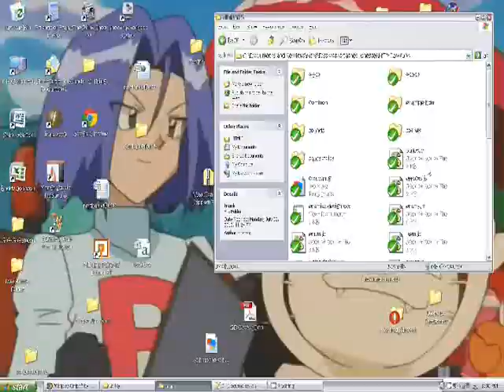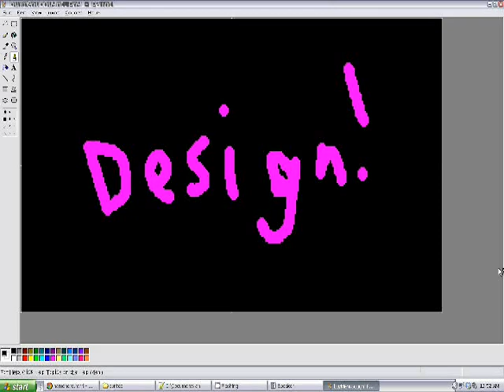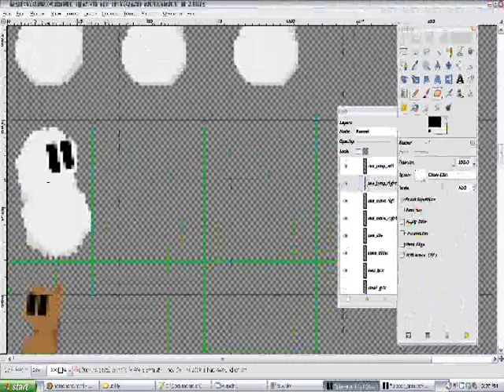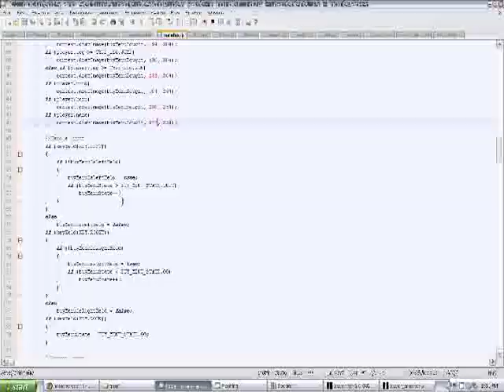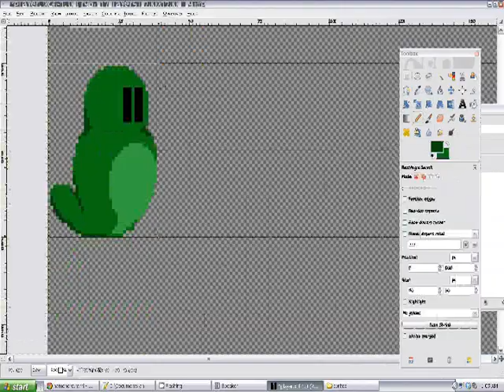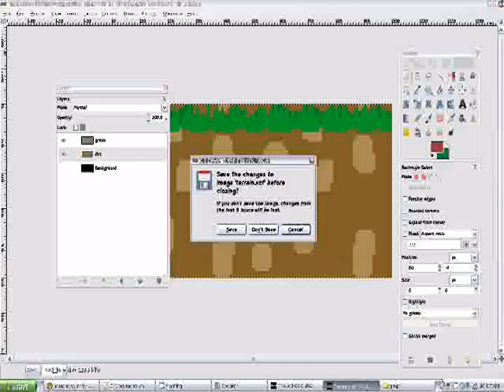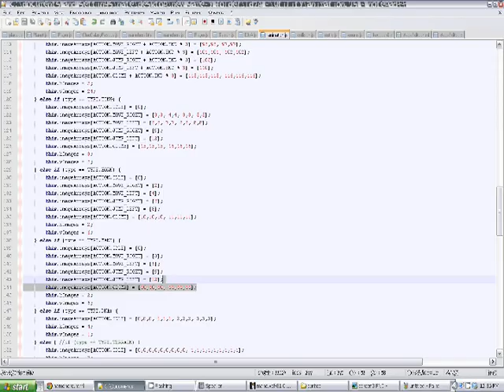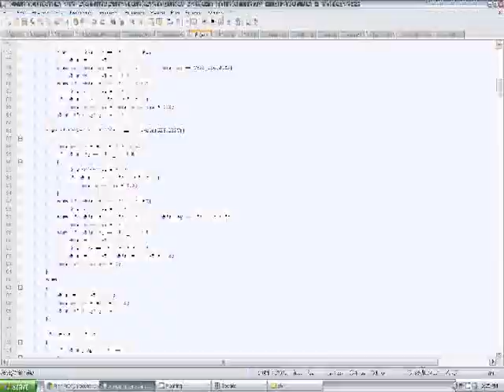Ludum Dare 24 Timelapse: Explore, Evolve, Escape!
The timelapse from my submission to Ludum Dare 24 (Theme: Evolution). The quality is kind of poor, for some reason...